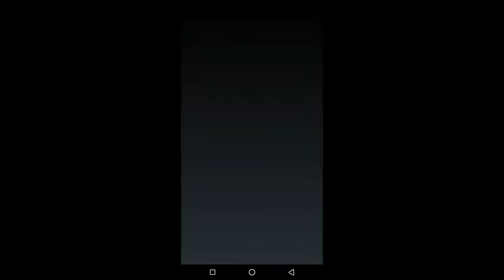merge master dinasaur fusion game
merge master dinasaur fusion gameplay
merge master dinasaur fusion playing game